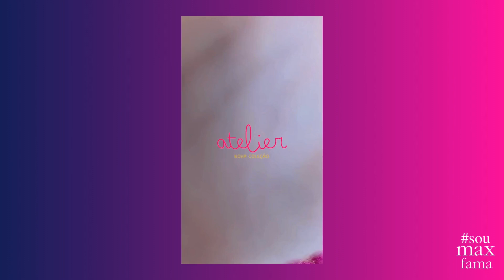Max Fama: modelo aprovada para Nana Bacana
Não estamos sabendo lidar com tanta beleza para Nana Bacana!